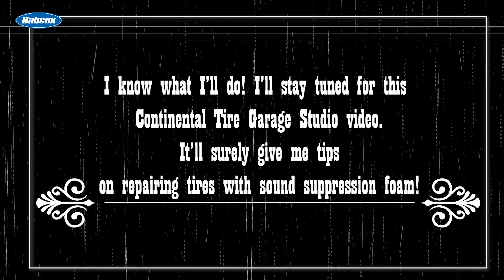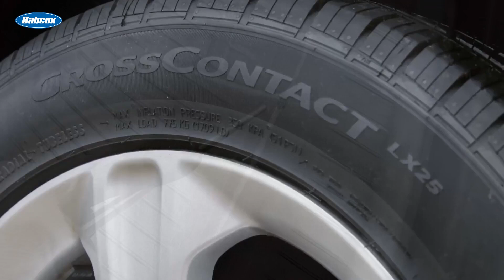Tips for repairing tires with sound suppression foam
EV tire repair requires special attention, especially when dealing with foam-lined tires. Many electric vehicles use sound suppression foam to reduce road noise, which adds extra steps to the repair process. Understanding how to properly inspect, prepare, and repair these tires ensures safe and effective service.